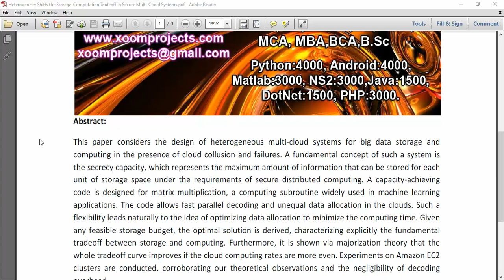Heterogeneity Shifts the Storage Computation Tradeoff in Secure Multi Cloud Systems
IEEE PROJECTS 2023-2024 TITLE LIST
From Our Title List the Cost will be,
Python=4500/-
Mininet=5000/-
Dot Net Project =2500/-
Java Project=2500/-

Support Including Packages
* Complete Source Code
* Complete Documentation
* Complete Presentation Slides
* Flow Diagram
* Database File
* Screenshots
* Execution Procedure
* Video Tutorials
* Supporting Softwares

Support Specialization
* 24/7 Support
* Ticketing System
* Voice Conference
* Video On Demand
* Remote Connectivity
* Document Customization